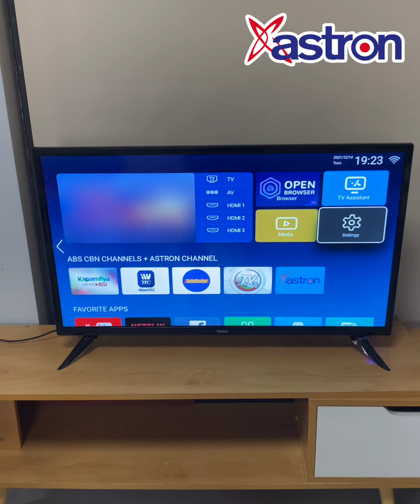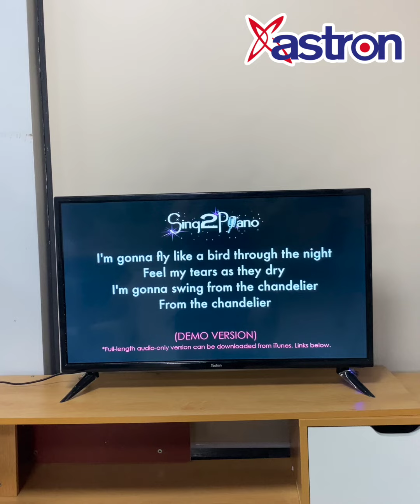🎤 Murang Smart TV na may FREE Karaoke???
𝗛𝗶𝗻𝗱𝗶 𝗸𝘂𝗺𝗽𝗹𝗲𝘁𝗼 𝗮𝗻𝗴 𝘀𝗮𝘆𝗮 𝗽𝗮𝗴 𝘄𝗮𝗹𝗮𝗻𝗴 𝘃𝗶𝗱𝗲𝗼𝗸𝗲 𝘀𝗲𝘀𝗵 𝘄𝗶𝘁𝗵 𝗳𝗿𝗶𝗲𝗻𝗱𝘀 𝗮𝗻𝗱 𝗳𝗮𝗺 🎤

With the 𝗡𝗲𝘄 𝗔𝘀𝘁𝗿𝗼𝗻 𝟯𝟮” 𝗦𝗺𝗮𝗿𝘁𝗧𝗩+, kering-keri yaaan!!!
May 𝟰𝟵𝟬+ 𝘀𝗵𝗼𝗿𝘁𝗰𝘂𝘁 𝗹𝗶𝗻𝗸𝘀 na to 𝗽𝗼𝗽𝘂𝗹𝗮𝗿 𝗬𝗼𝘂𝗧𝘂𝗯𝗲 𝗰𝗵𝗮𝗻𝗻𝗲𝗹𝘀 including 𝗞𝗔𝗥𝗔𝗢𝗞𝗘 𝗖𝗛𝗔𝗡𝗡𝗘𝗟𝗦…
…𝗺𝗮𝘆 𝗯𝘂𝗶𝗹𝘁-𝗶𝗻 𝗵𝗶𝗴𝗵-𝗽𝗼𝘄𝗲𝗿𝗲𝗱 𝘀𝗽𝗲𝗮𝗸𝗲𝗿𝘀 𝗻𝗮 𝘀𝗼𝗯𝗿𝗮𝗻𝗴 𝗹𝗮𝗸𝗮𝘀 𝗮𝘁 𝗴𝗮𝗻𝗱𝗮 𝗻𝗴 𝗯𝗮𝘀𝘀 🔊
Watch this short demo by Sis Janelle to see how it works. May bonus song cover pa chzz ✌️